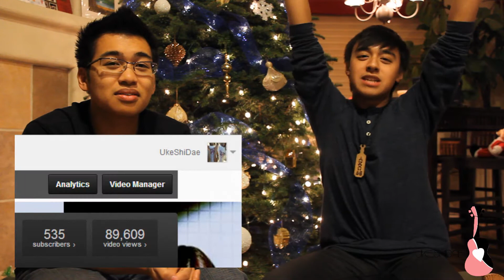UkeShiDae's Super Big UPDATE/Recap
After almost half a year without making any new videos (besides fancams)... UKESHIDAE IS BACK! Did you miss us? Because we sure missed all of you! To start off our comeback, here is a video on a whole recap/update on what we've been up to and what's to come for UkeShiDae. Happy New Year everyone, and we love you all! :)